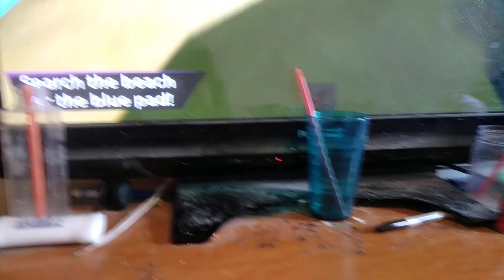Roblox Time Travel Adventures #1